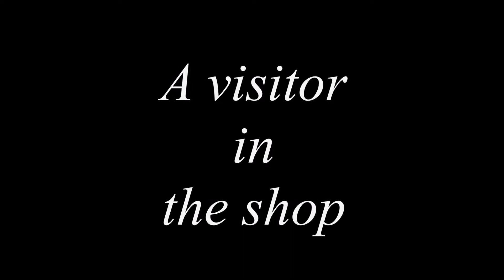a visitor in the shop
A beautiful but deadly coral snake shows up in our shop.  He is briefly captured and then released to the jungle in the back of our property